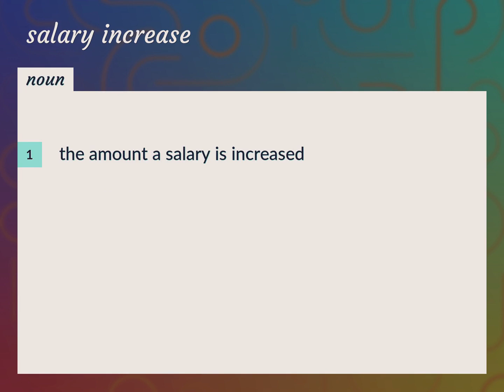Salary increase | meaning of Salary increase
What is SALARY INCREASE meaning?